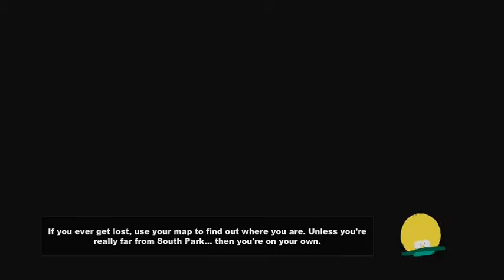South Park: The Stick Of Truth | 22 | NAGASAKI!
To continue, we will have to enter the matrix and learn the powerfull NAGASAKI!